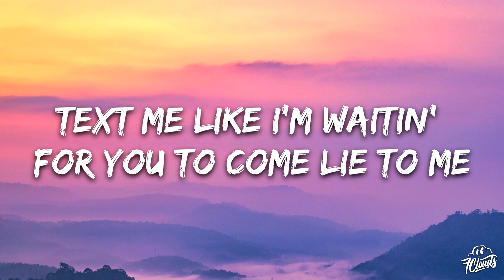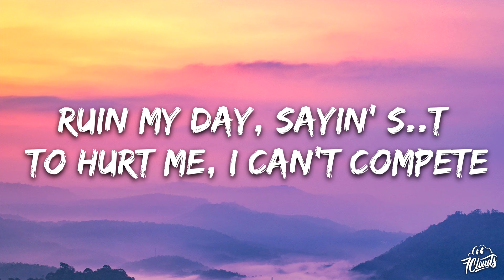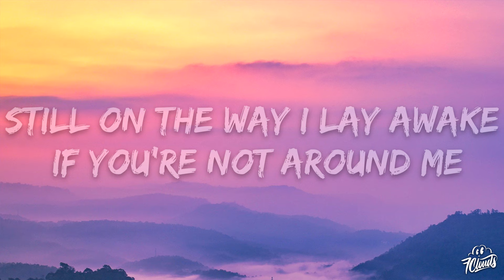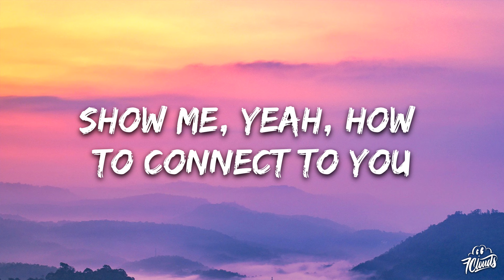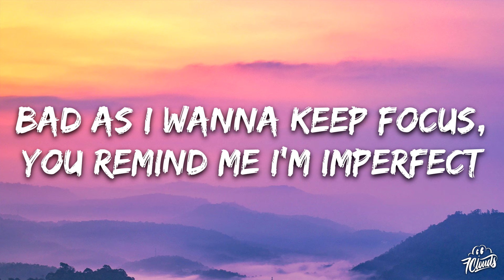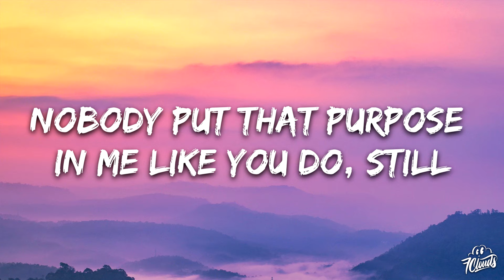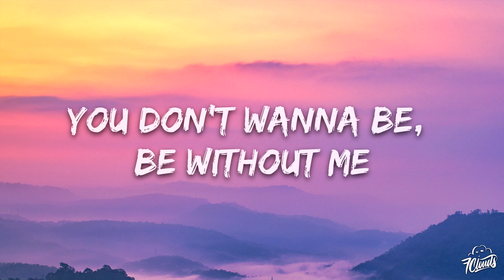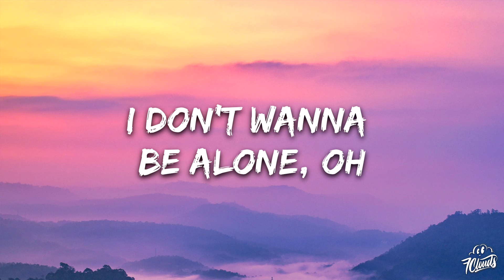SZA - Love Language (Lyrics)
🎤 Lyrics: SZA - Love Language

[Verse 1]
Said, "Patience ain't no virtue with you"
I done wasted plenty time pacin' around, ain't this coo'?
You with bitches on the side and let my mind wonder too
You relentless, nigga, I don't need rent, nigga
Text me like I'm waiting for you to come lie to me
All my days sayin', just to hurt me, I can't compete
Still on the way, I lay awake, give you none around me
I'm so on to you, still gone for you

[Chorus]
Needin' you to talk to me in your love language
Show me, yeah, how to connect to you
Help me understand how you speak your love language

[Verse 2]
Bad as I wanna be yours, I can't get with your program
Sexin' like a slow jam, stick around 'cause I want to
Bad as I wanna keep focus, you remind me I'm imperfect
And it sucks to be me
Nobody put that purpose in me like you do, still
Nobody get that work up out me like you do
Nobody get the truth about me quite like you
You the definition of my right hand
Never mind ridin' backseat when you leave me

[Chorus]
Talk to me in your love language

[Verse 3]
Call me like you gettin' suppressed memories of me
Call me like you got confessions queued up
Like ya' last bitch, lookin' chewed up, baby
Call me like you don't regret missin' this old thing
You know the difference between me and chickens

[Outro]
You don't wanna be, be without me
You don't want to leave
I don't want to die, ooh, no
I don't wanna be alone, oh
All that I know is mirrors inside me
They recognize you, please don't deny me